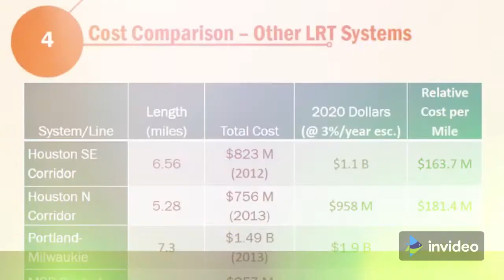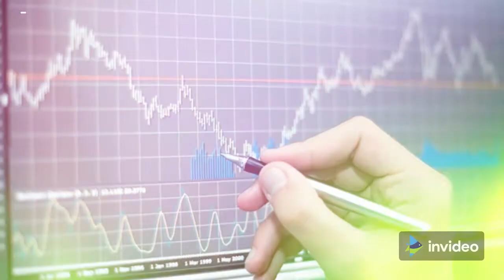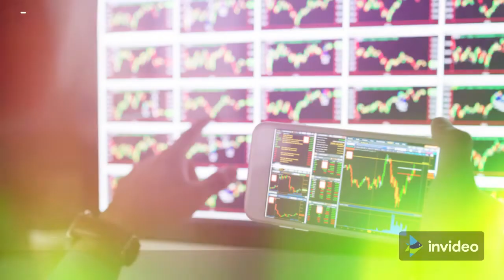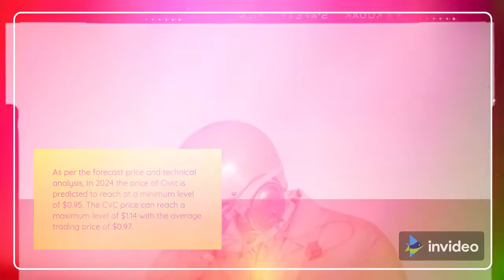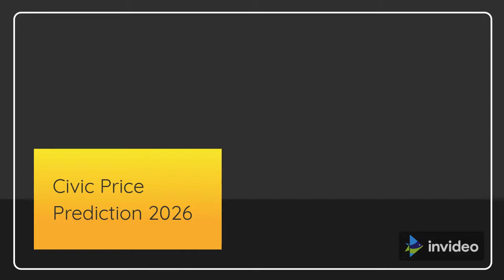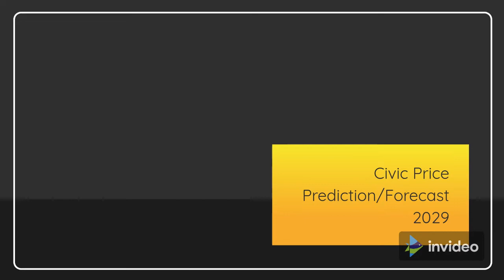Civic Price Prediction 2022, 2025, 2030 CVC Price Forecast | Cryptocurrency Price Prediction